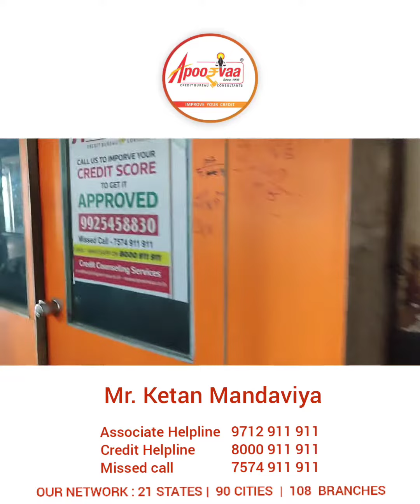Walk-through to Our Associate Partner Mr. Ketan Mandaviya's Office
Let's get a glimpse of Our Associate Partner's office...

About Apoorvaa Foundation:

Apoorvaa Foundation is a crystal clear vision of its founder Mr. Apurva Bhagat to extend his expertise opinion to help the general public to clear out credit issues and at the same time to extend help to clear out NAPs for banks. Apoorvaa Foundation is the only organization in India who conducts Bank seminars to keep updated bank employees on Credit Awareness and how to address credit issues. Till the date Apurva Bhagat himself had conducted 400 Seminars.